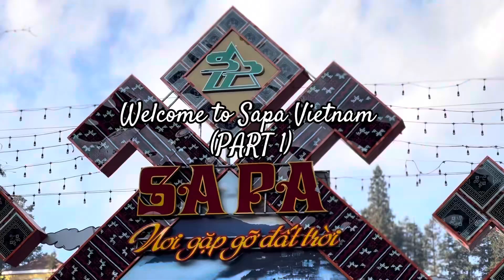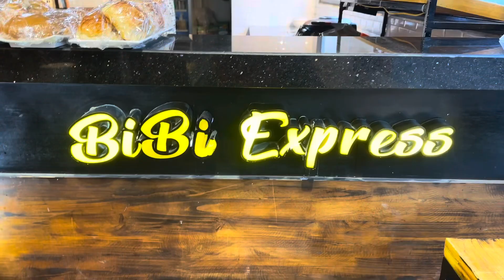SAPA, VIETNAM (Part 1)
Let’s escape to SAPA 🇻🇳
Sa Pa is a district-level town of Lào Cai Province in the Northwest region of Vietnam. As of 2018, the town had a population of 61,498. The town covers an area of 677 km2. The town capital lies at Sa Pa ward. It is one of the main market towns in the area, where several ethnic minority groups such as Hmong, Dao (Yao), Giáy, Xa Pho, and Tay live.